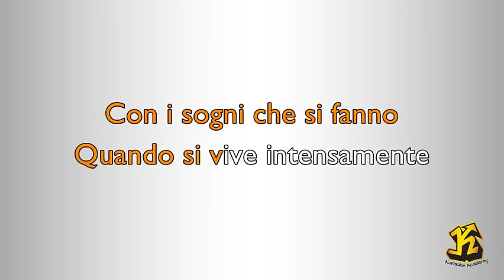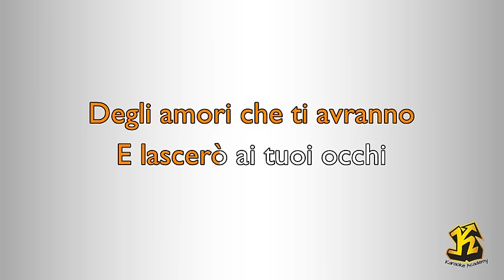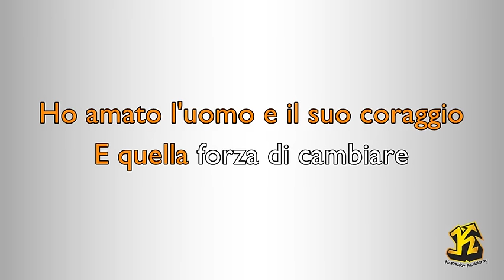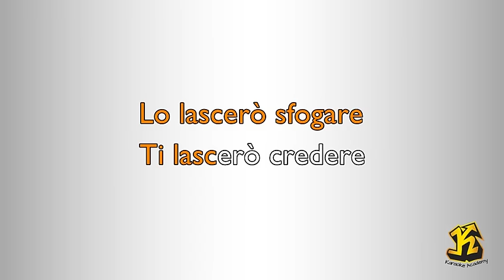Anna Oxa & Fausto Leali - Ti lascerò (versione Karaoke Academy Italia)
(Sergio Bardotti - Fabrizio Berlincioni -  Fausto Leali - Franco Ciani - Franco Fasano)
 © Sm Publishing (italy) S.r.l, Chappell Edizioni Srl, Emi Songs Edizioni Musicali Srl, Emi Songs Srl, Triacorda Srl, Vittoria Ediz Mus Snc